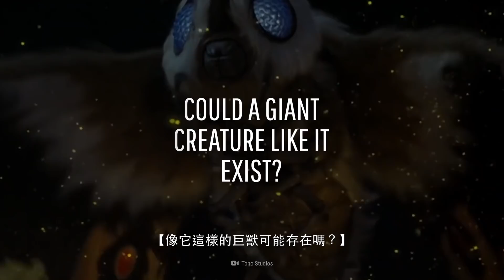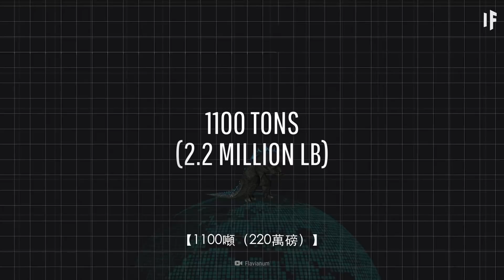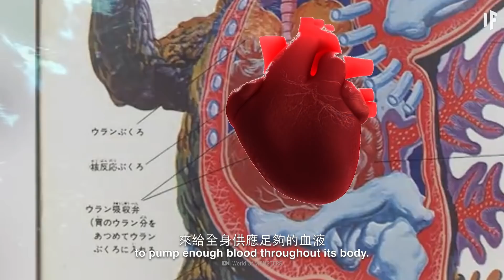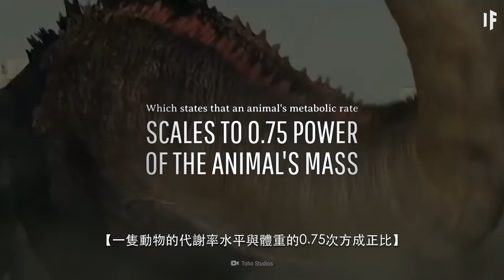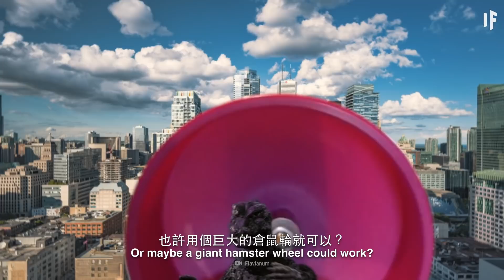如果哥吉拉是真的？｜大膽科學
哥吉拉是一頭沉睡的巨大爬行動物，而且會從嘴巴里發射離子光束。像它這樣的巨獸可能存在嗎？如果哥吉拉醒來會發生什麼？